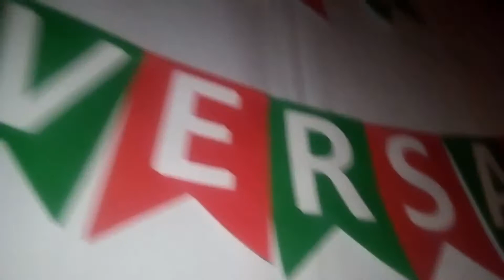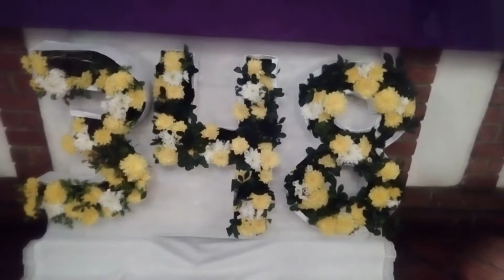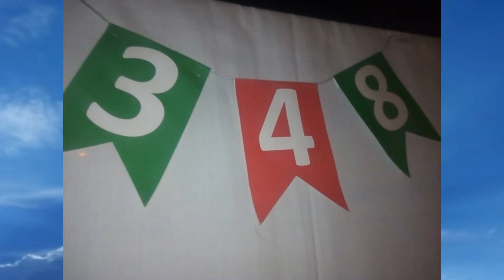PARACOTOS: 348 ANIVERSARIO DE SU FUNDACIÓN. 5 de marzo de 1673.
«PARACOTOS: para gotos.  Acosta Roa con respecto al origen etimológico del término PARACOTOS, señala lo siguiente 's la lengua Caribe la voz /gotos/ es una declinación a la que se anteponia una característica para denotar tribus, donde /goto/ represente gente u hombre y /para/ significa agua, por lo que la voz Paragotos comprendería los vocablos (hombres de agua)»

Paracotos, Municipio Guaicaipuro, Estado Miranda, Venezuela. Paracotos fundado el 5 de marzo de 1673.

Canción interpretada por la «Parranda Paracotos» de su autor Alí Arteaga.